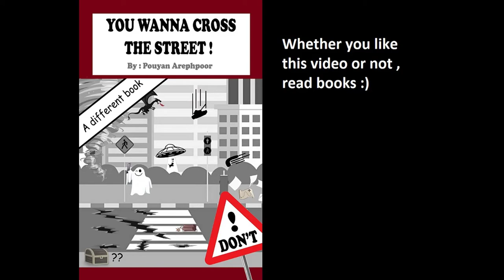League of Legends Elise S rank jngl hungle gameplay 2020 no commentary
Hello. My name is Pouyan Arephpoor, writer of the book "You wanna cross the street" Im not a pro gamer but I have been a gamer for more than 3 decades. Im a 40 years old gamer who was a gamer from when he was 4 (I played with Atari console back then.) I certainly cant compete with a a 15 years old reflexes so I chose to be sup :)
I hope you like this video. LIKES are appreciated in advance.